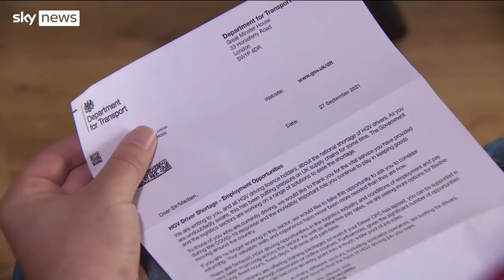London and South East suffers 'critical' fuel shortages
Industry leaders are calling for fuel deliveries to be prioritised to London and South East where shortages are more serious.

The situation in the north is improving but motorists in the south still face a wait of several hours at petrol stations that have fuel.

and download our apps